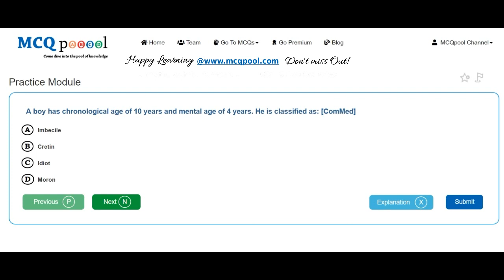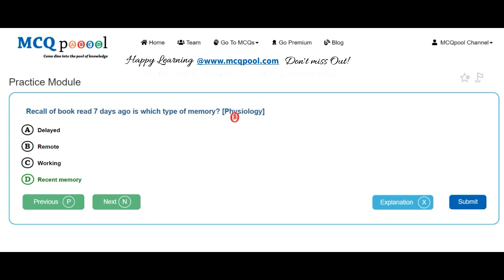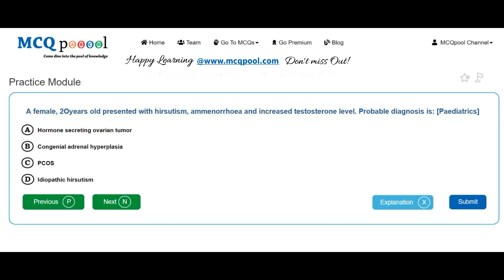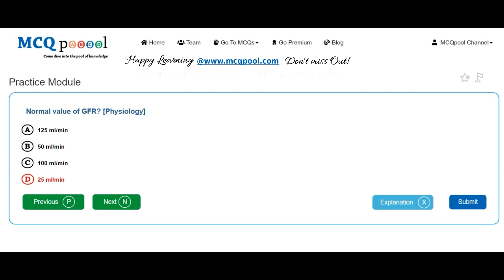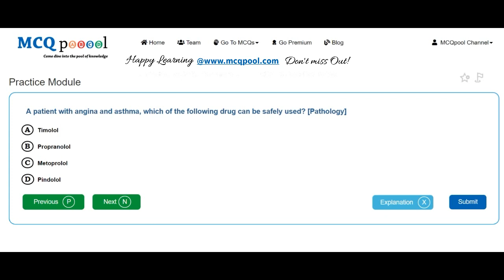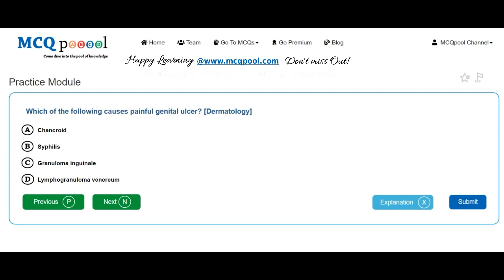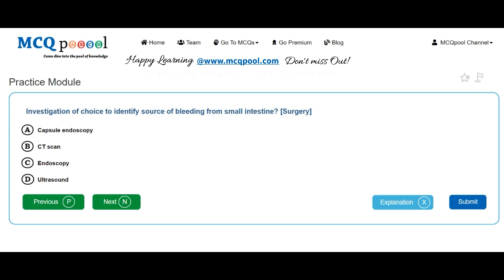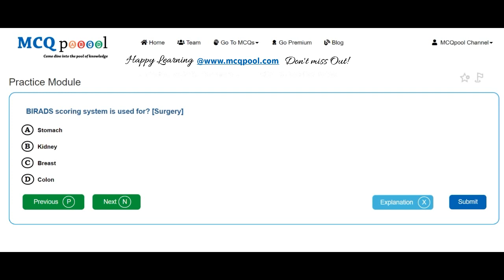Quiz/MCQs on BPKIHS- PG MD/MS Entrance 2018 -MCQ Quick Revision Series Free MCQs @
For more details on how to do so, please visit:
Multiple Choice Questions MCQs on BPKIHS- PG MD/MS Entrance 2018 for Medicine